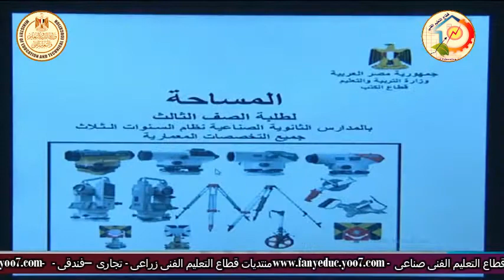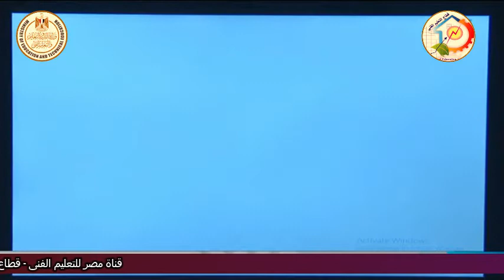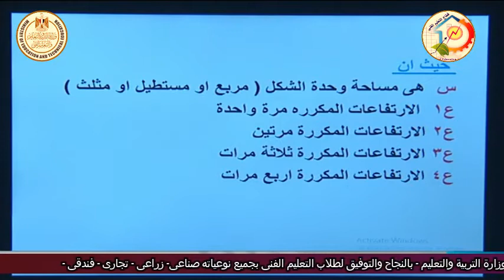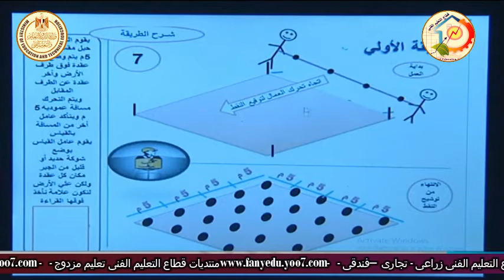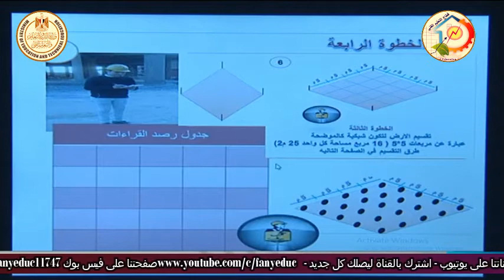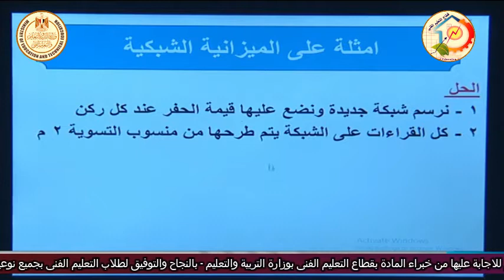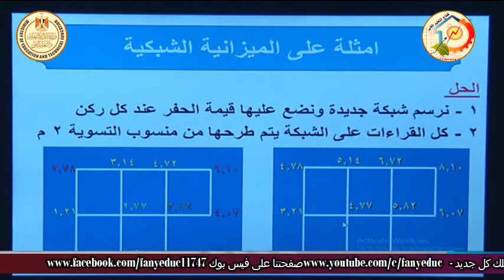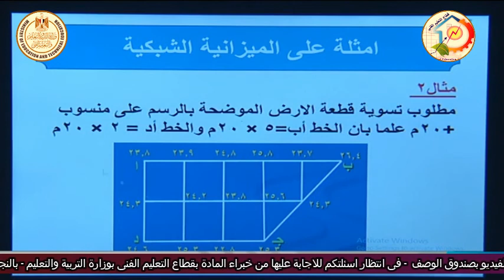الصف الثالث صناعى - عمارة - مساحة -حالات استخدام الميزانية الشبكية - أ محمد عبد المنعم